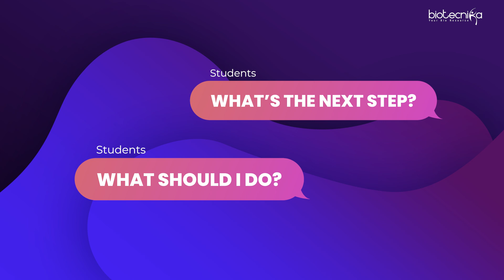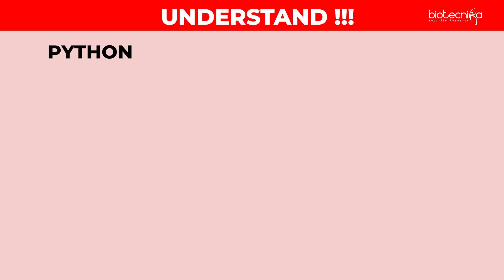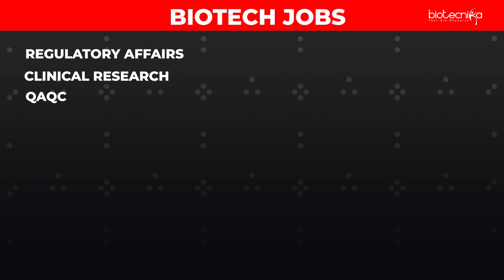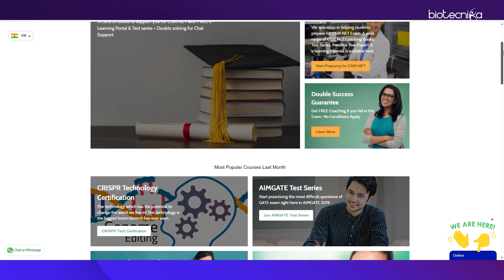Advice to 18–24 Year Old Biotech Professionals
Are you a young biotech enthusiast between the ages of 18 and 24? Wondering how to kickstart your career, choose the right specialization, or navigate the challenges of this fast-growing field?

In this video, we share real, practical advice tailored specifically for early-career biotech students and professionals. Whether you’re in your B.Sc., M.Sc., or just starting out, this session is packed with insights to help you make smarter career decisions, avoid common mistakes, and build a strong foundation for success in the biotech and life sciences industry.

🧪 Topics Covered:

Choosing the right career path in biotech
Research vs Industry: What’s right for you?
Key skills and certifications you should acquire
How to stay updated and relevant in this evolving field
Tips from professionals who’ve been where you are

✅ Perfect for:
B.Sc. / M.Sc. students, biotech graduates, life science aspirants, and anyone in the early stage of their biotech journey.